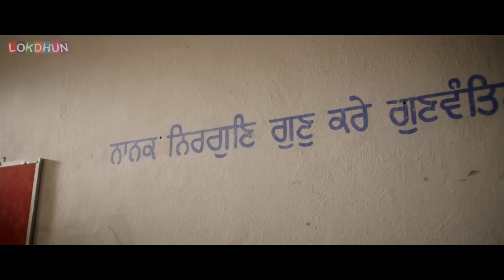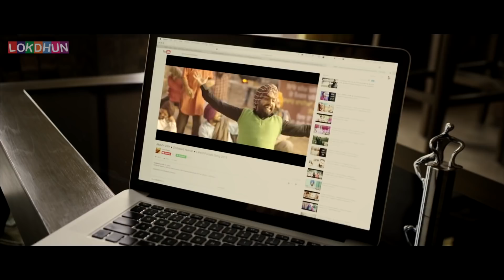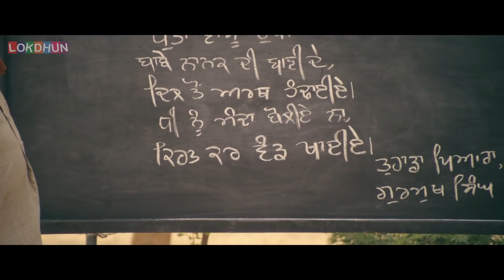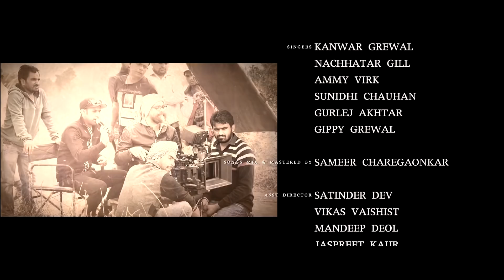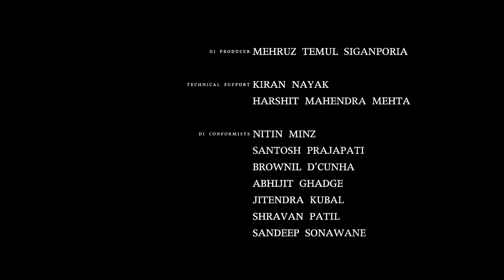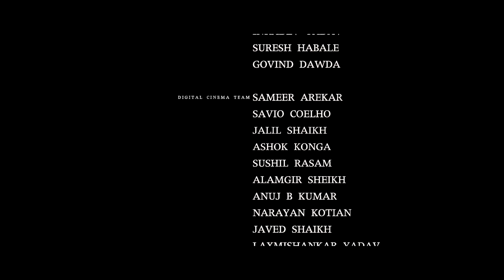Ardaas | Punjabi Movie | Latest Film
Punjabi Movie :Ardaas
StarCast : Gippy Garewal, Ammy Virk